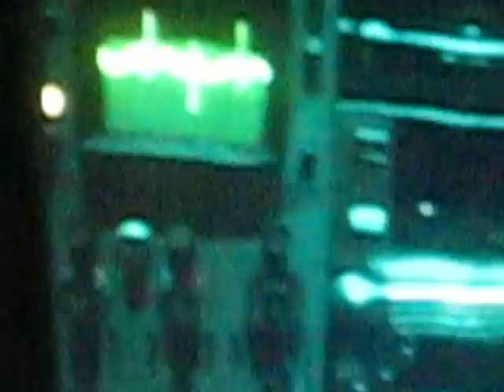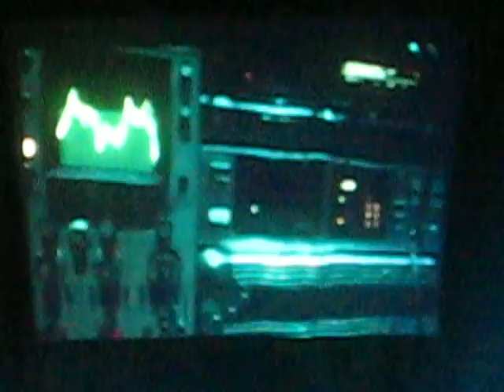Lars Carlsson / Anders Dahl @ Geigerfestivalen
Lars Carlsson / Anders Dahl @ Geigerfestivalen 09.